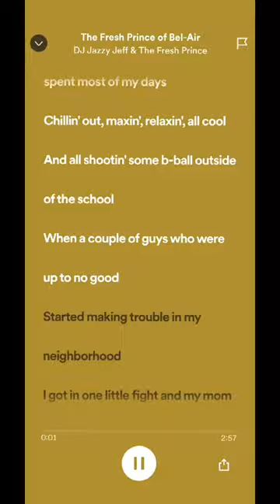fresh Prince of bel-air + Spotify lyrics sped up + God bless you all🤍